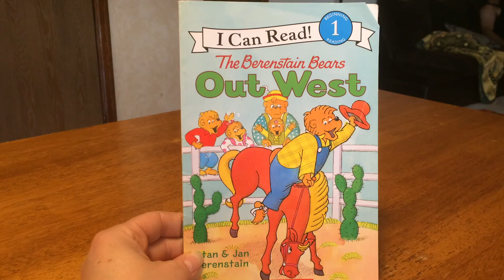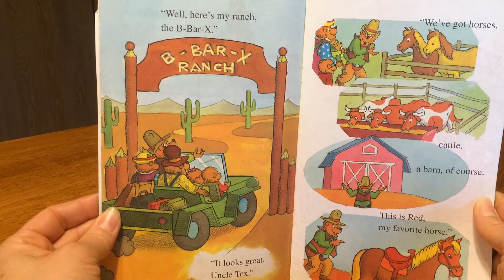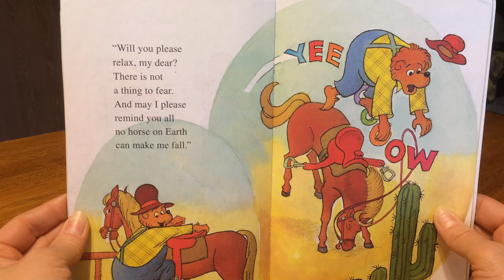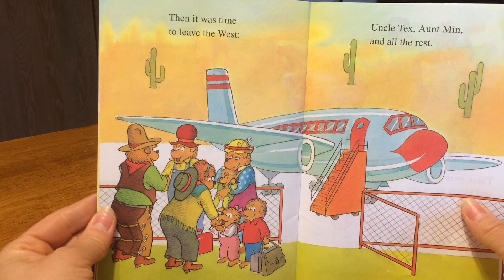BearBears Out West